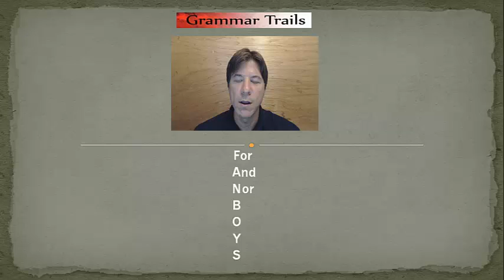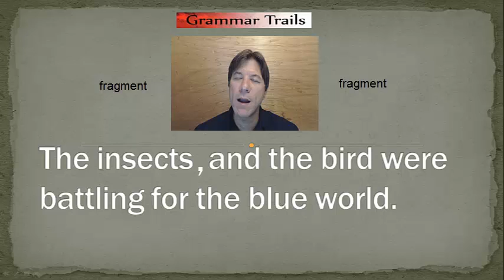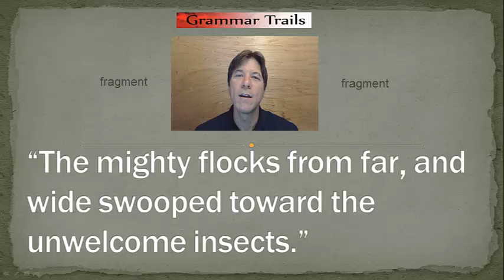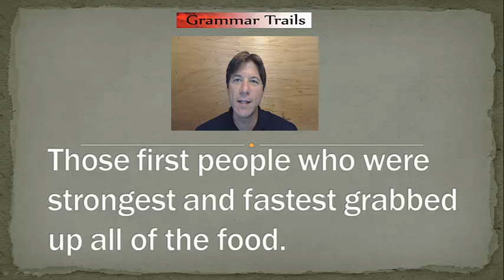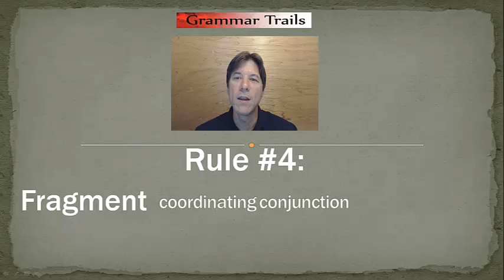Grammar Trails: Coordinating Conjunctions and Comma Rule 4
In this segment of Grammar Trails, we learn that we do not need to use a comma before a coordinating conjunction when there is a fragment before it and a fragment after it.